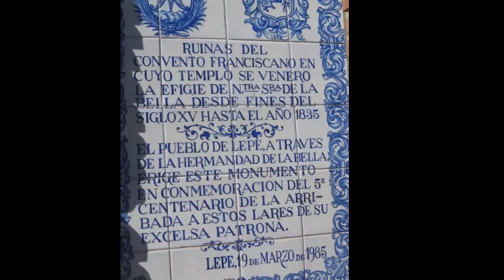COLEGIO MARÍA INMACULADA, HUELVA. EXCURSIÓN EI + EP, 4 DE OCTUBRE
FOTOS: Ana Valimaña (6º Educación Primaria)